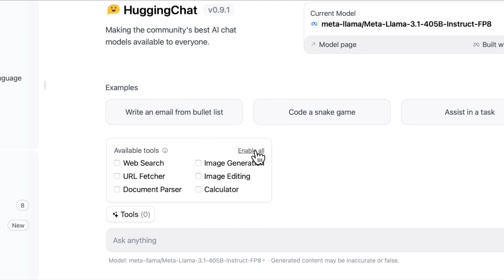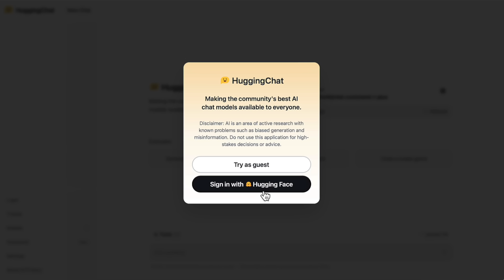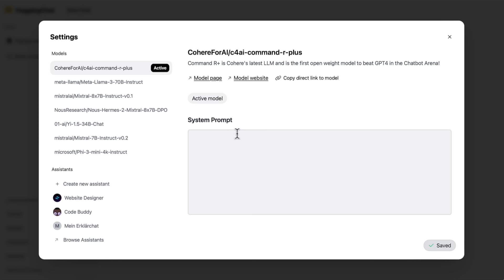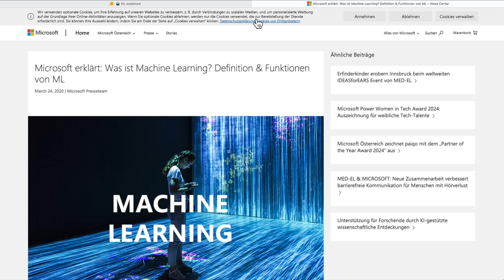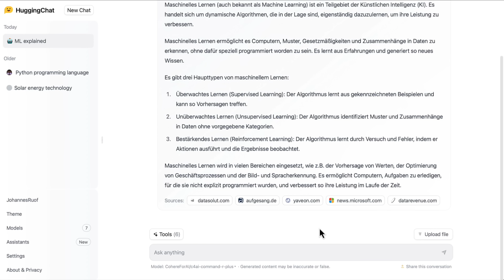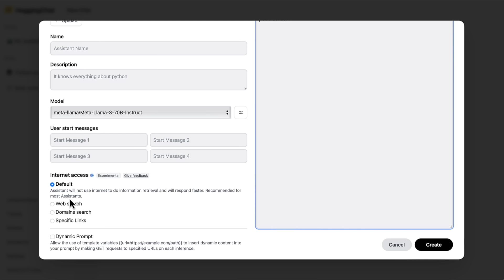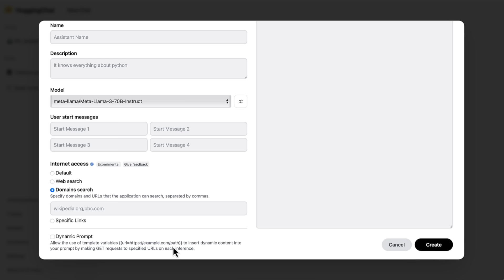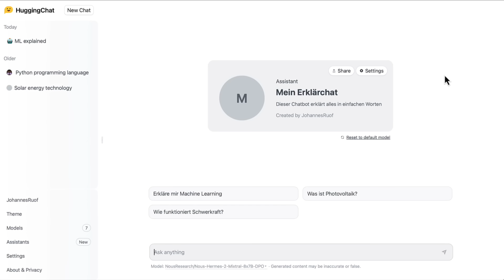Kostenlose ChatGPT Alternative Huggingchat - Jetzt mit dem neuen Llama 3.1 405B Modell!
Vor einiger Zeit haben wir euch hier auf dem Kanal schon den Huggingchat vorgestellt – die ChatGPT Alternative von Huggingface, bei der wir verschiedene, sehr gute Open Source KI-Modelle inklusive den neuen Llama 3.1 Modellen mit der 405B Variante in einem schlichten Chatfenster nutzen können und sogar unsere eigenen Versionen dieser Bots mit den sogenannten Assistents erstellen können. Seit den ersten Tagen hat sich bei Huggingchat einiges getan und es lohnt sich wirklich nochmal einen Blick auf die Website zu werfen, denn es gibt ein paar neue, coole Funktionen.

Bis zu 6 Werkzeuge wie Bilderzeugung, -bearbeitung oder Taschenrechner können wir mit den entsprechenden Modellen verwenden und mit unseren eigenen Assistants außerdem genau definieren, woher die von uns gewünschten Informationen kommen sollen, um die besten Antworten zu erhalten. In diesem Video zeigen wir euch alle neuen Funktionen.

Videoinhalt:
00:00 Kostenlose ChatGPT-Alternative Huggingchat
00:55 Konto erstellen und anmelden
02:01 Modellauswahl beim Chatbot
02:30 Ab sofort ist Llama 3.1 mit der 405B-Variante verfügbar
03:42 Chatbot benutzen
04:54 Die „Tools“ von Huggingchat
06:11 Die Assistants von Huggingchat - eigene Versionen erstellen
07:20 Neue Funktionen zur Quellen-Auswahl für die Internetsuche